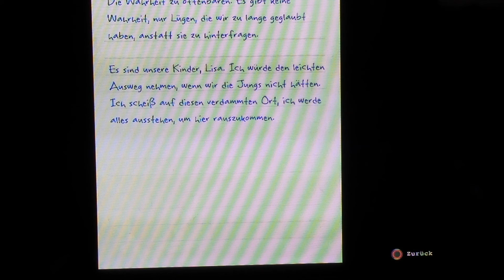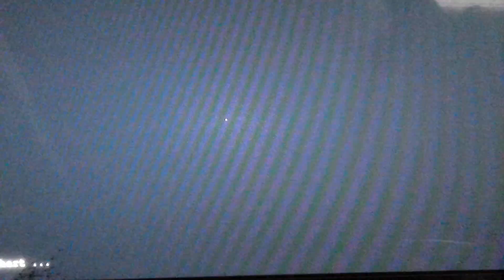Outlast 2 010 ALTER ERNSTHAFT